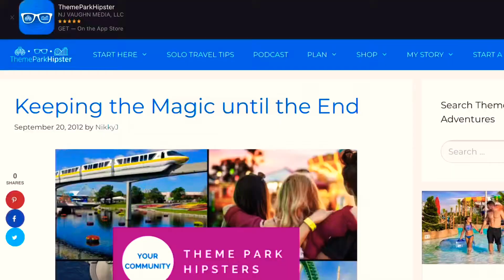How to Do Disney ALONE : Why I Solo Travel AND You Should Too! (Solo Disney Trip)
Are you trying to figure out how to do Disney World Alone? Don't worry, I got you!

I want to OFFICIALLY welcome you to the world of solo travel. I thought it would be great to give you my reflections on why I feel traveling to Walt Disney World solo is so important and why I emphasize it so much.

Yes, I do know that just the thought of traveling by yourself can be scary, but it can also be exciting and liberating.

Taking those first steps are usually the hardest for you, but do worry. I’m here for you and your journey.

Although I focus mainly on theme parks, I want you to know that as we go through this reflection of traveling alone, the same thoughts and ideas can also help you for any type of solo travel around the world.

In this video I want to show you the 7 Reasons Why You MUST Travel to Disney Solo! I also want to help you understand how you can do Disney alone without feeling scared or awkward about it.

MORE DISNEY SOLO TRIP TRAVEL TIPS

NikkyJ